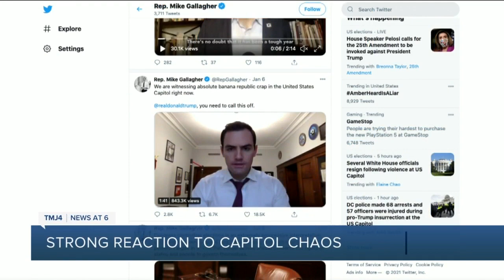Strong reaction from Wisconsin lawmaker to Capitol chaos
Our Charles Benson explains.